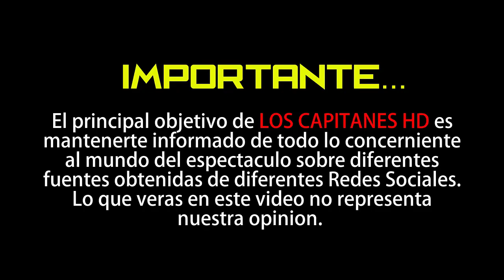Adamari López no puede más con la presión y rompe a llorar en pleno directo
La conductora se vino abajo en plena sesión de entrenamiento y Toni Costa salió disparado a consolarla al verla sufrir. ¡Ánimo Ada!▬▬▬▬▬▬▬▬▬▬▬▬▬▬▬▬▬▬▬▬▬▬▬▬▬▬▬▬▬▬▬▬